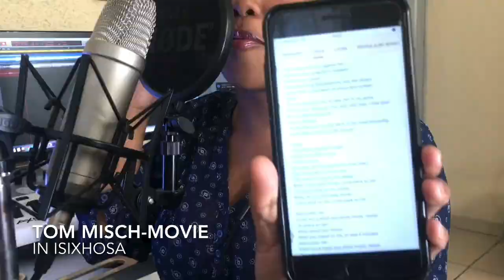Tom Misch - Movie (cover in isiXhosa)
Hey GUYS

I literally got inspired to this instantly and I hope it touches you in the same way it touched me !  this video is my Gift to you with love!